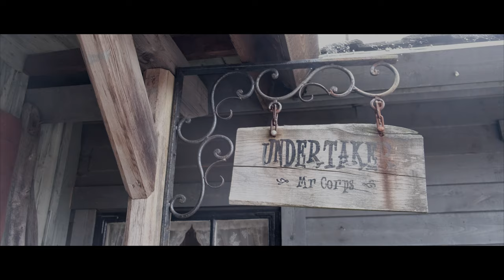High Chaparral - A Vlog from the Wild West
Im visiting a theme park in Småland, Sweden called High Chaparral. Everything in the park is built to look like the American wild west. A really cool place for both children and adults with a lot of things to see. And most importantly, the gun shots in the video and in the park is only acting.